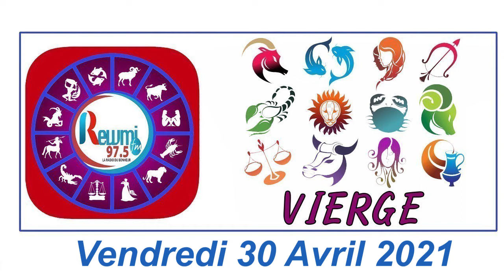Horoscope du Jour avec Anna Thiaw - 30 Avril 2021 Fr